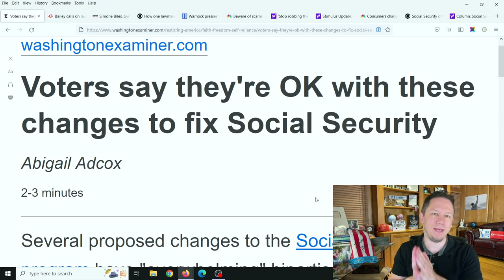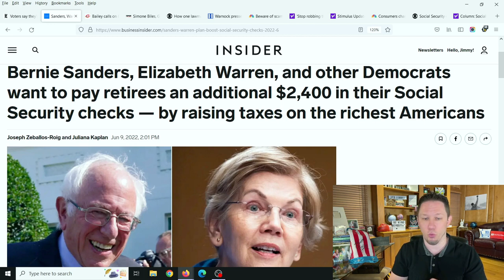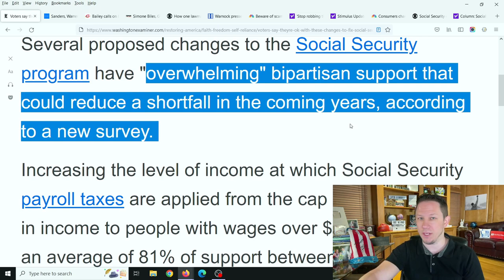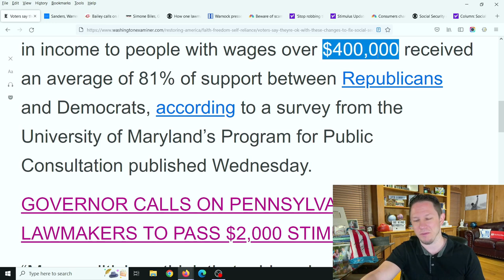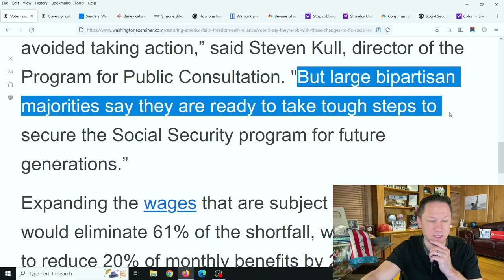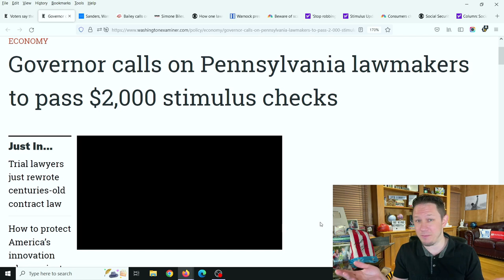$2400 INCREASE!! Fourth Stimulus Check Update & Social Security Raise + Daily News $ Stock Market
I also have videos about: Personal Finance | Becoming an Entrepreneur | Investing | Investing for beginners | Stock market investing | 401k and Retirement Planning | Stocks for beginners | Gold Investing | Silver Investing | Business ideas | Mortgage rates | Home Loans | Passive income | Life insurance | Car insurance | Ways to Make Money from Home | Turbo tax refund for 2022